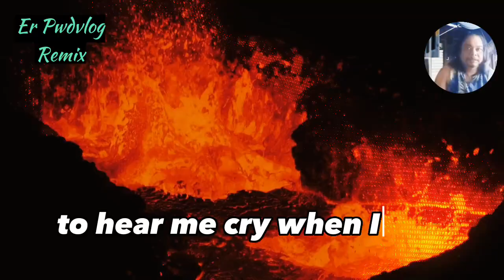Volcano Lava Inside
Eruption